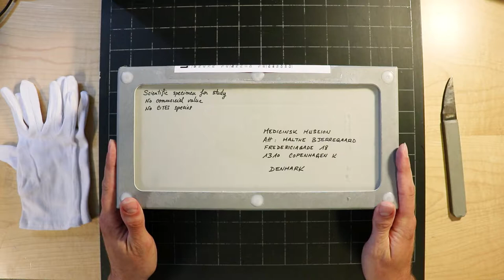Unboxing: En kasse fra Paris.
Unboxing videoer er normalt ikke noget Medicinsk Museion beskæftiger sig med, men så fik vi denne kasse fra Paris.